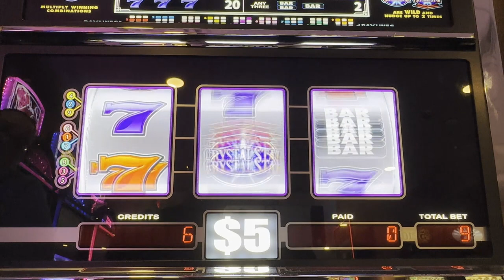Last ditch effort to save the day!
Welcome to Viking Slots! My channel will feature my wins and losses on slot machine and historical horse racing (HHR) machine play.
I aim to make my content a true representation of gambling, so you can have an idea of what to expect if you decide to take your shot at winning thousands!
I will be mainly playing the HHR machines in Gillette, WY and the slot machines in Deadwood, SD. These wins and losses are all for fun! I'll always expect to lose what I put in every machine.